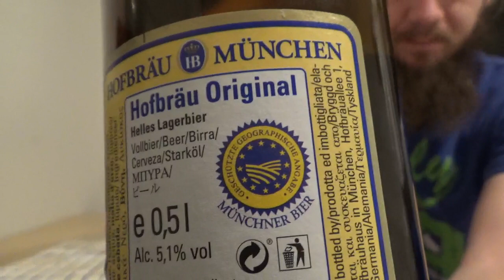Beer Review #1959: Hofbräu München - Hofbräu Original (Germany)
Review of the Hofbräu Original from Hofbräuhaus München, in Munich, Bavaria, Germany